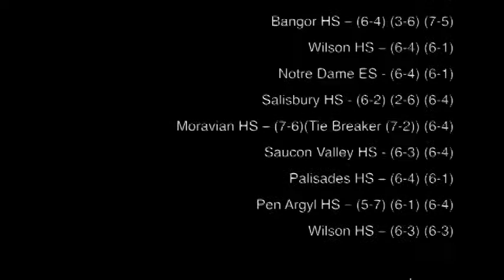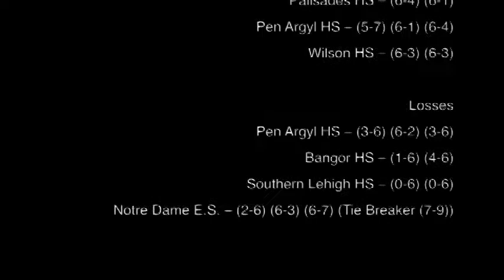Heather Hidalgo tennis Demo